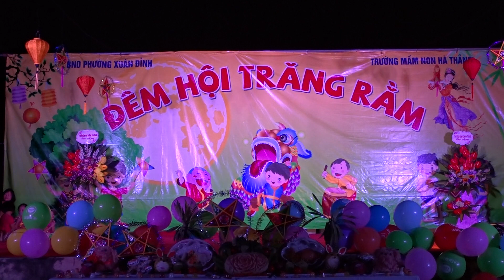Trung thu Mầm non Hà Thắng 2019 - Part 9